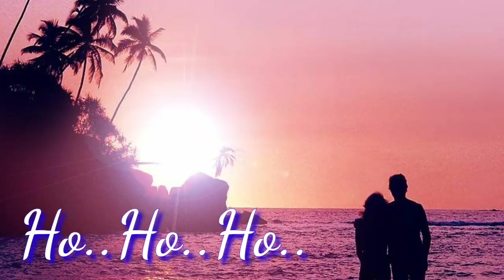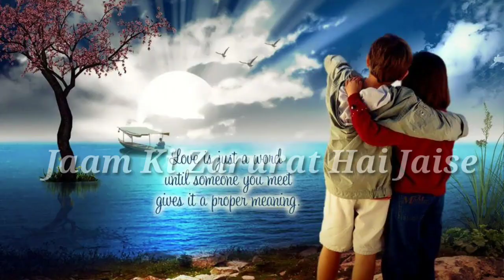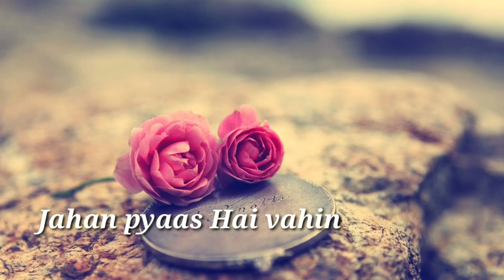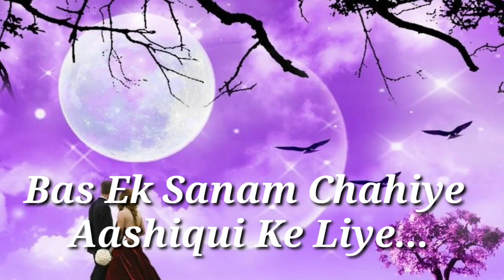''Ek Sanam Chahiye Aashiqui Ke liye ''Lyrical video | Kumar Sanu| Dishant Raj